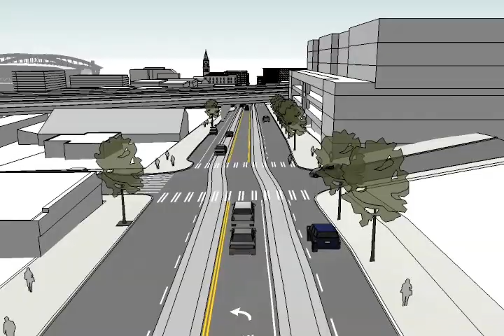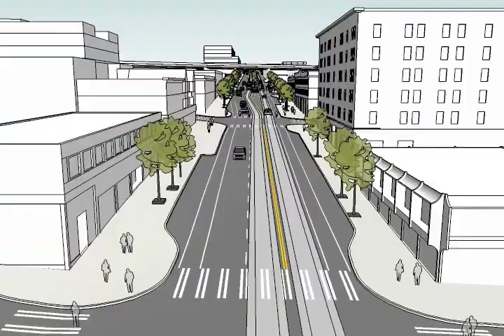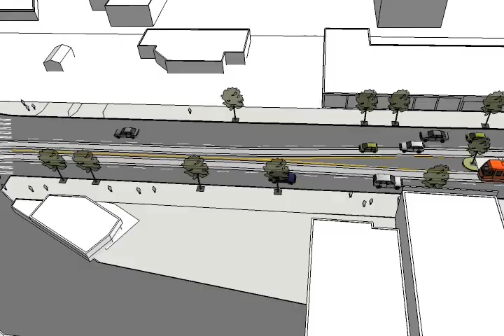Jackson St. Streetcar Visualization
SDOT's visualization of the Jackson St. segment of Seattle's planned First Hill Streetcar